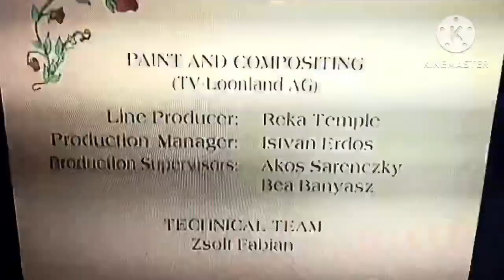Numberblocks redwall credits remix￼